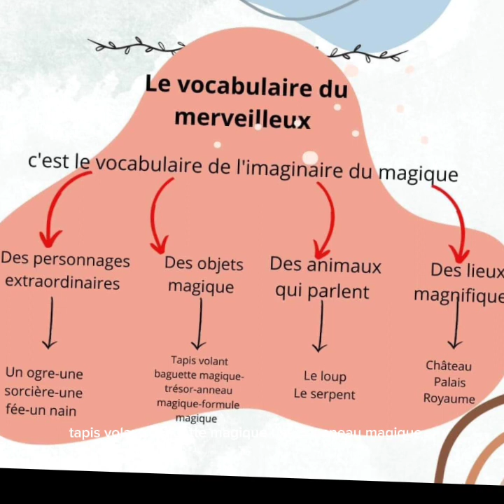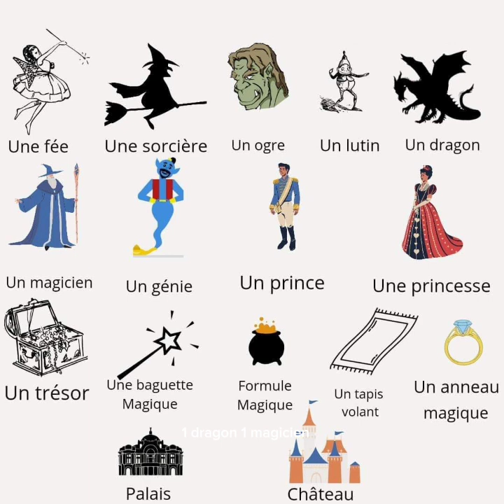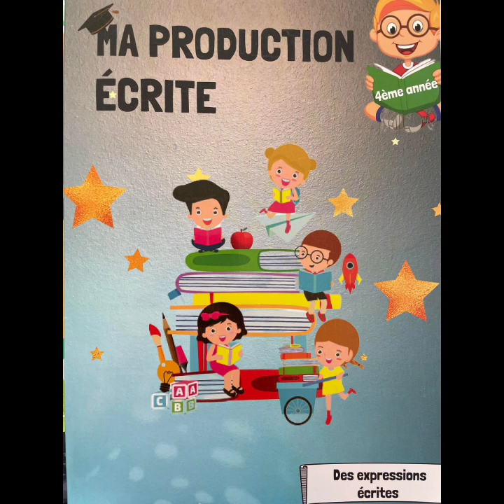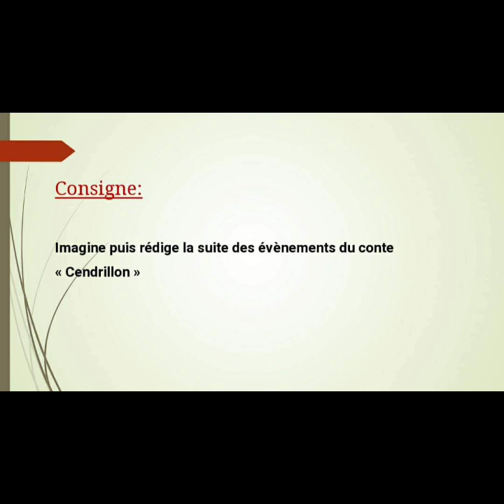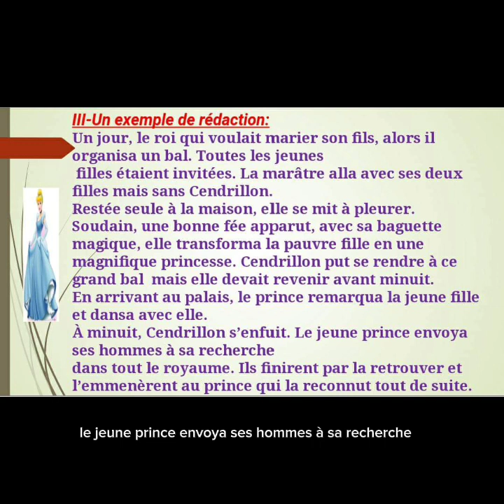2AM SÉQUENCE 2 RÉVISION